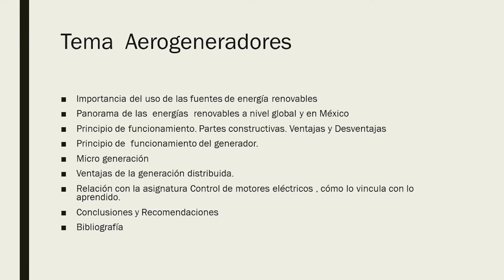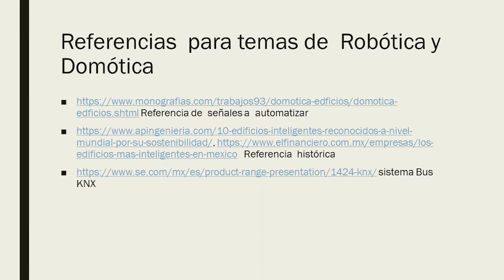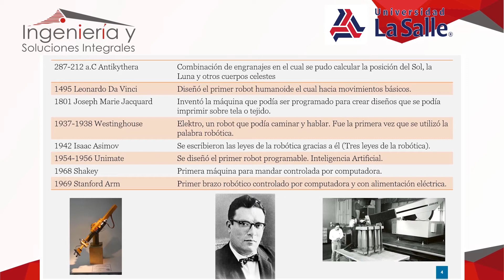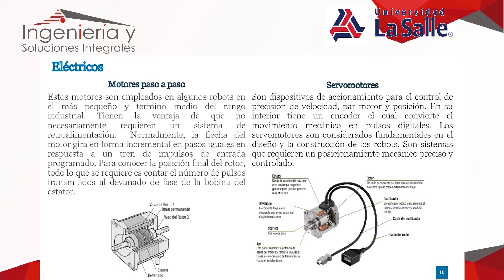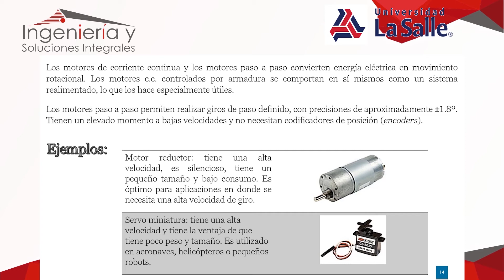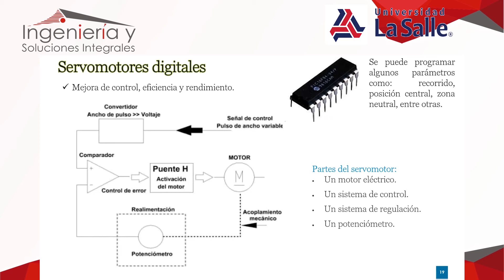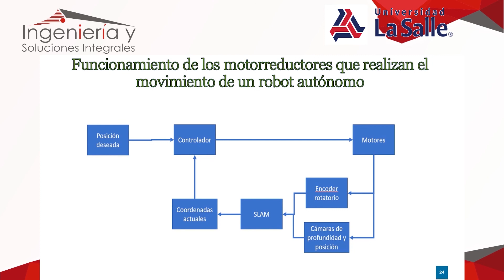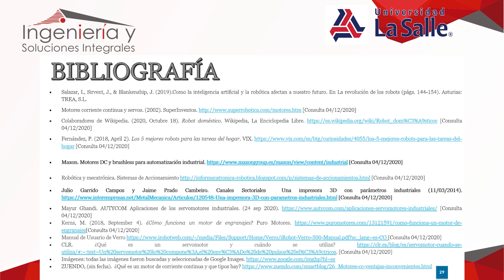Robots Industriales y Domésticos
En este video estamos promoviendo el vínculo entre nuestra empresa y la Universidad La Salle. Presentamos un trabajo de estudiantes de Ingeniería Mecatrónica donde se abordan ejemplos prácticos de la asignatura Control de Motores